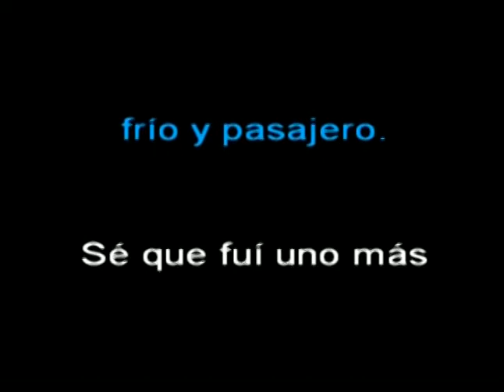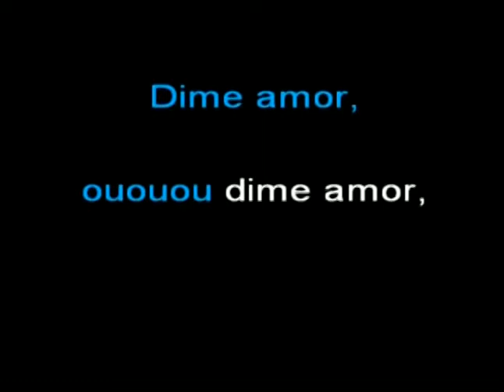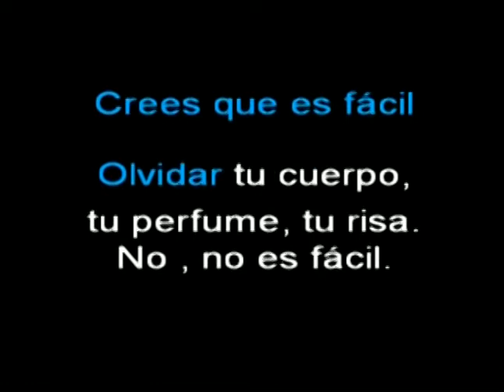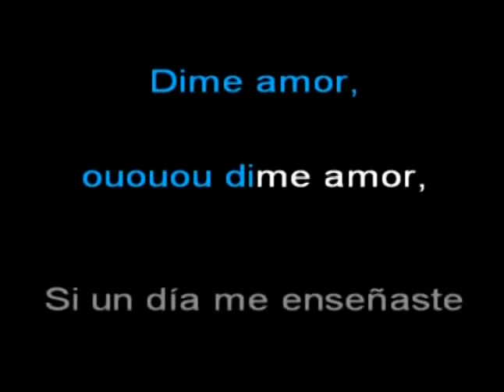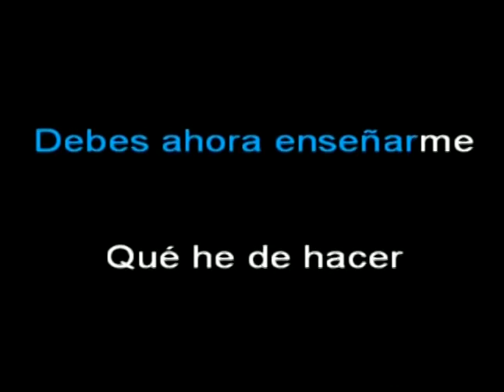Manolo Otero Qué He De Hacer Para Olvidarte Karaoke